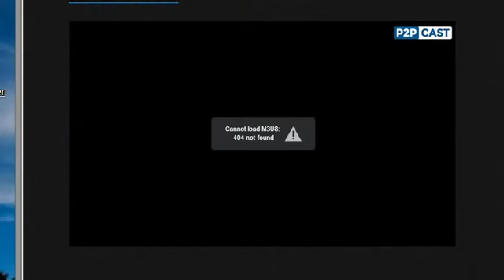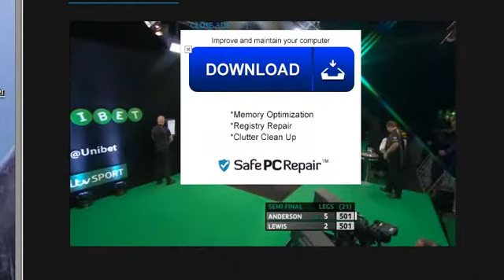EuropeanChampionship2015Anderson-Lewis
In the European Championship 2015 will play Gary Anderson (The Flying Scotsman, Scotland) the semi-final against Adrian Lewis (Jackpot,  England) in the Ethias Arena in Hasselt , Belgium.